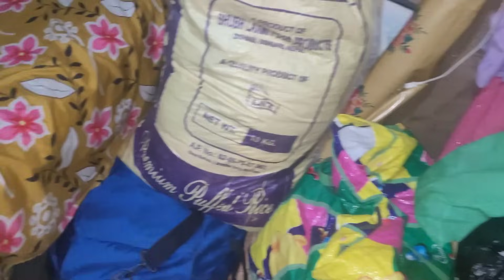घर आउदा सबैजना खुशी मेरो मुटु बैनिहरु ।।अनि म पनि !happyfamily फुल पनि रोपियो